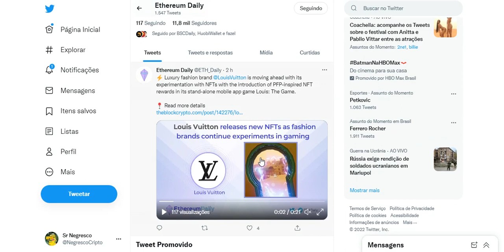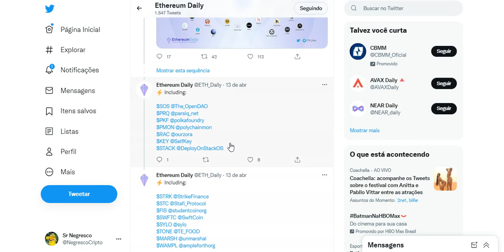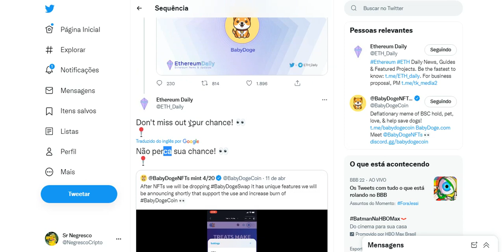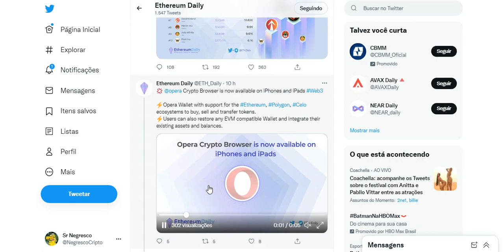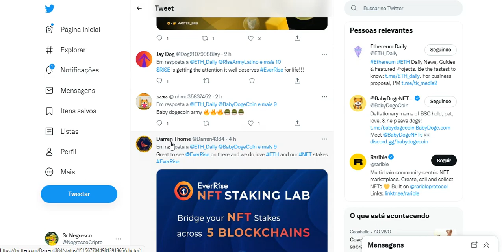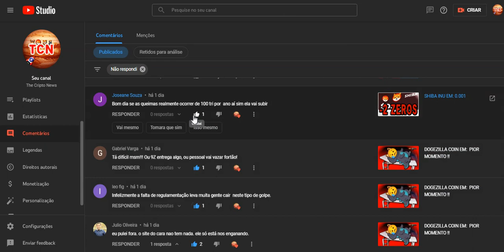BABY DOGE COIN ANUNCIADO ETH DAILY #1